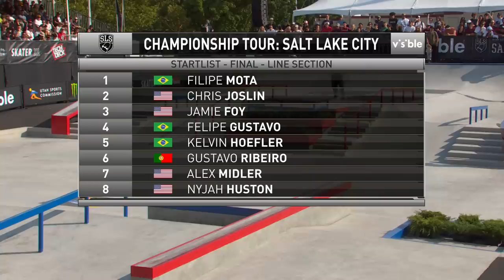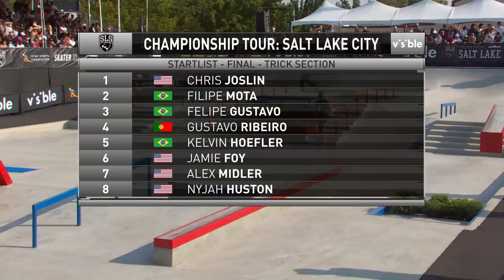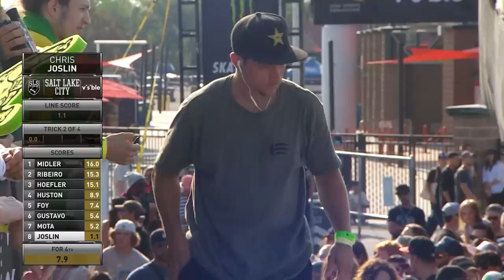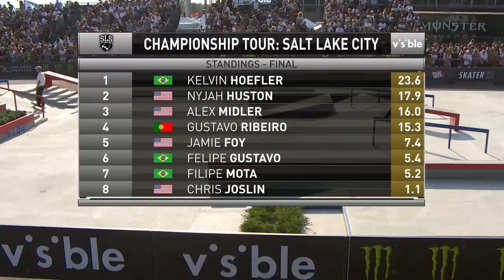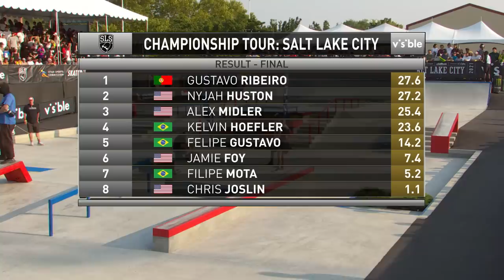2021 SLS Salt Lake City | Men's FINAL | Full Event Replay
Rewatch the 2021 SLS Salt Lake City stop Men's Final presented by Visible. Featuring Nyjah Huston, Paul Rodriguez, Luan Oliveira & more as the best pros in the world battle for a golden ticket to the 2021 SLS Super Crown World Championship in Jacksonville, Florida!

Presented by Monster Energy  |  Visible  |  Tech Deck  |  Skater XL  |   True Skate  |  Independent Trucks | MOB Grip  |  Santa Cruz Skateboards  |  Bronson Speed Co  |  Utah Sports Commission

For more information on Street League Skateboarding (SLS) and the SLS World Tour,